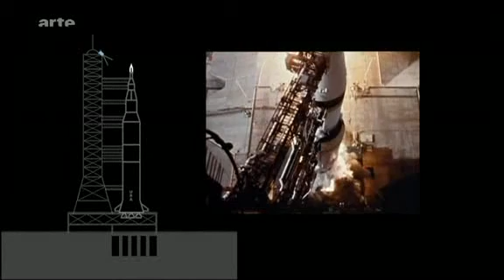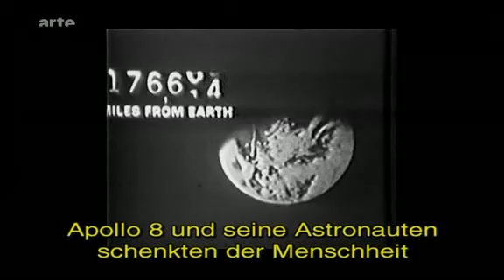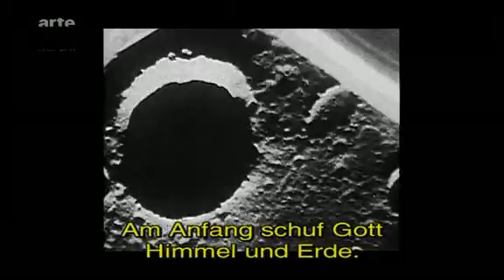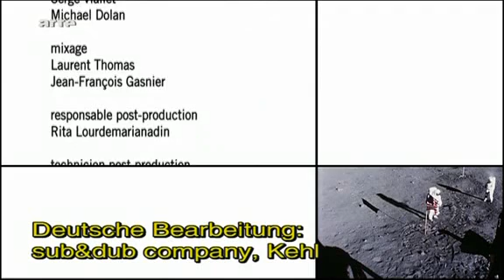Verschollene Filmschätze S01E03 1969: Live vom Mond